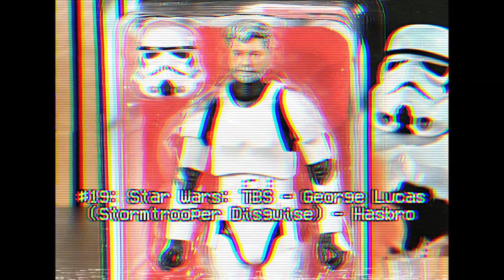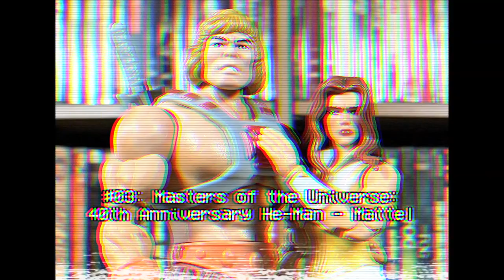Top 22 Toys of 2022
Hey everybody! How's it going? Here are my top 22 toys that i picked up in 2022. Some obvious choices here but i think you'll be surprised by a lot of em. The top 5 are my favorites but other then that it's in no real order. Enjoy!